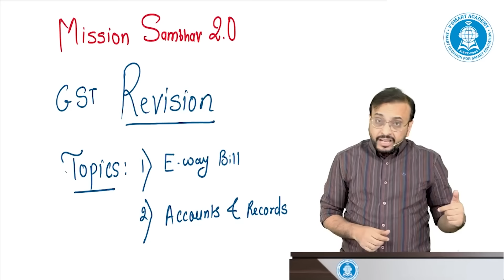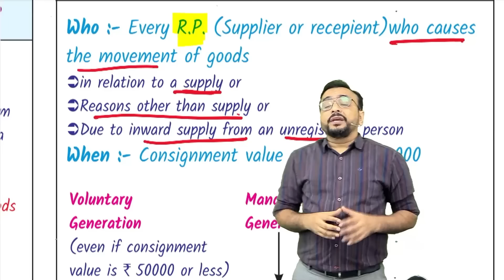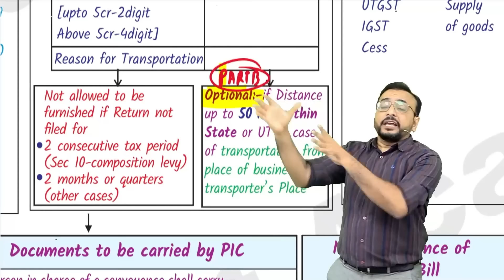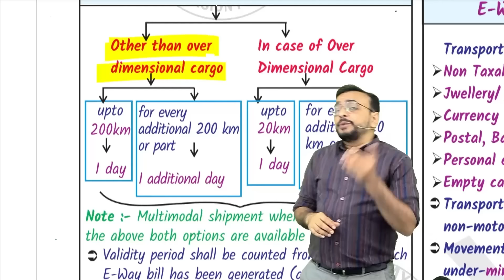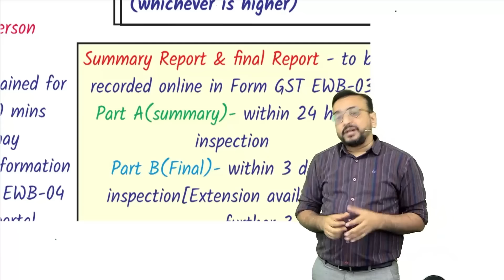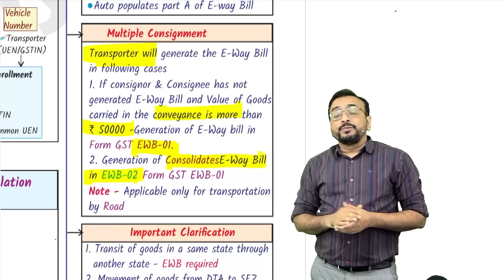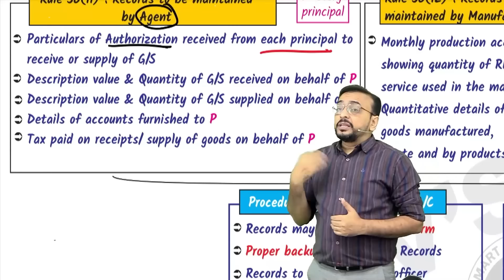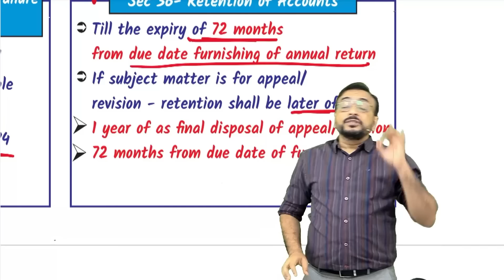13 GST E-way Bill & ACC & Records| CA CS CMA Final IDT | May & June 24 |Mission Sambhav | CA VB Sir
IDT GST Mission Sambhav FREE Fast track Revision
Lecture 13:  E-way Bill Accounts & Records by CA Vishal Bhattad ( VB Sir )
CA, CS & CMA Final Indirect Tax IDT | Goods & Services Tax GST
As per ICAI, ICSI, ICMAI New Syllabus for May 2024 & June 2024 Attempts
Online Video Pen Drive Lectures

📚 Prepare for your CA CS CMA Final IDT (Indirect Tax) exams with Mission Sambhav 2.0 by VSmart Academy!

Important Links 👇🏻
1.

5. Important FREE Resources for CA CS CMA Final by VSmart

Features of Mission Sambhav 2.0 -
📚 40 Days Study Plan
🎯 Chapter-wise Revision
💡 Super 30 Concepts
📝 Portion Wise Tests
🎓 Guidance Sessions
🏃 One Day Marathon
📖 RTP Discussion